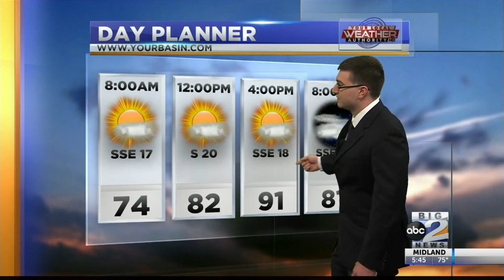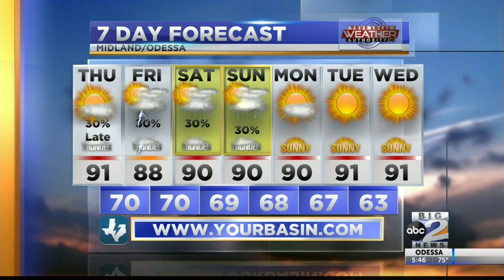Thunderstorms Possible Tonight 5/23/19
We are expecting some thunderstorms for the northern and central basin tonight.  Some of these storms could turn severe with large hail and damaging winds as the primary threats.  Will these storm chances last into the weekend?  Meteorologist Derek Sibley has the details in today's forecast!